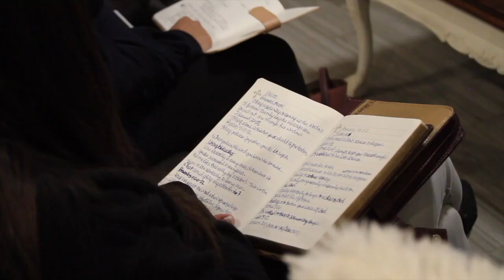By His Spirit Pt 2